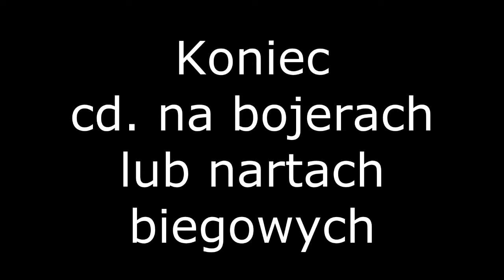Atrakcje turystyczne Zalewu Sulejowskiego. Wycieczka rowerowo łyżwiarska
30 grudnia 2014. Zalew zamarzł, ale atrakcji przybywa. Czekamy na jeszcze dwie, trzy noce z mrozem i zaczynamy latać na bojerach.